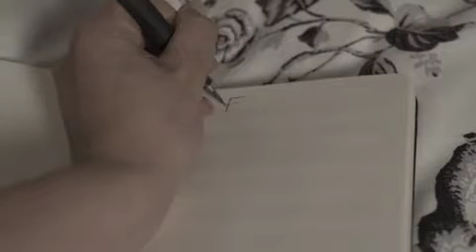Fall— Chandler Williams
This is the official music video for "Fall", the third track from Chandler Williams' debut album, "Depth Perception". Enjoy!!!